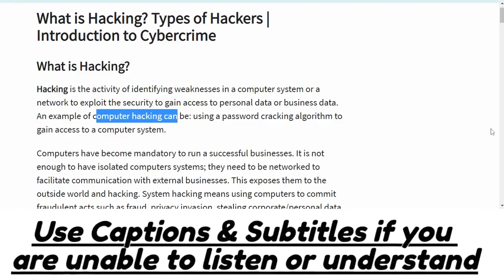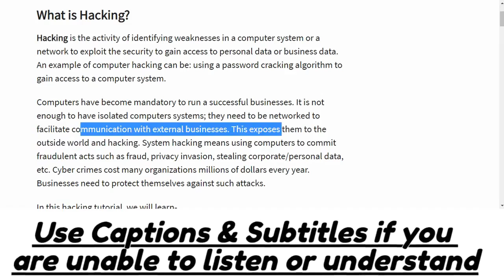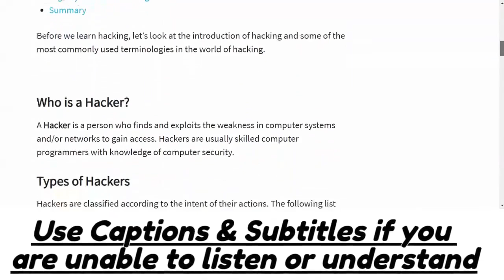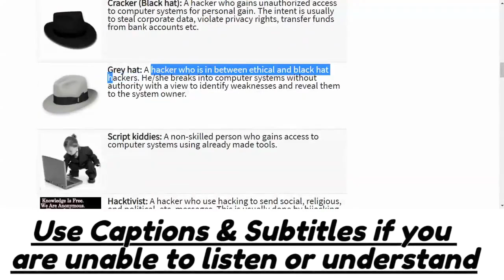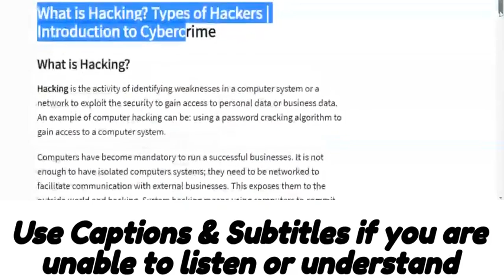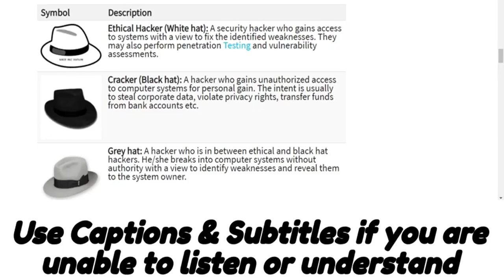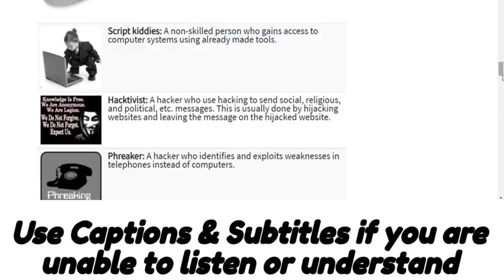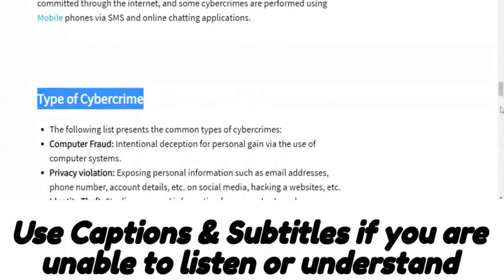🐱‍💻 Intro to Ethical Hacking Eng & Hindi -- Types of Hackers | Cybersecurity 🐱‍💻